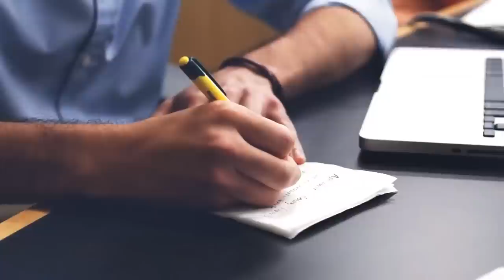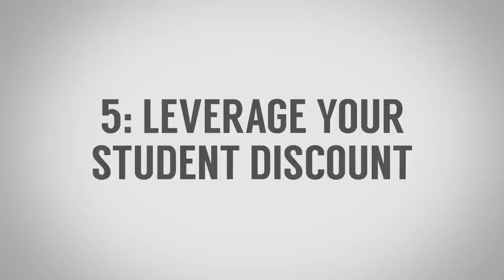7 правил стиля для студентов | Как подросткам быть модными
7 правил стиля для студентов | Как подросткам быть модными

Итак, может ли студент быть модным? Сегодня Антонио даст 7 советов, как подростку быть стильным.

Многие из вас только начинают самореализовываться, у кого-то деньги поджимают. Поэтому следующие советы будут очень кстати, чтобы быть модным студентом.

1. - 1:48 - Прочность.
2. - 2:46 - Качество.
3. - 4:03 - Взаимозаменяемость.
4. - 4:41 - Пользуйтесь винтажными и эконом магазинами.
6. - 5:50 - Заботьтесь о своей одежде.
7. - 7:00 - Развивайте свой личный стиль.